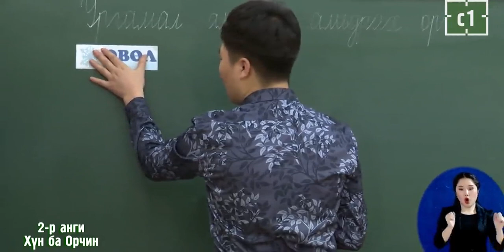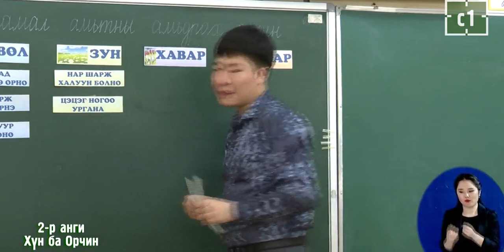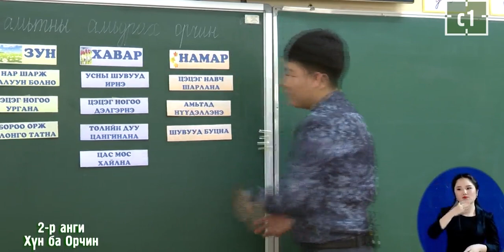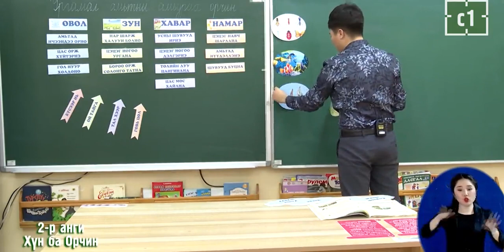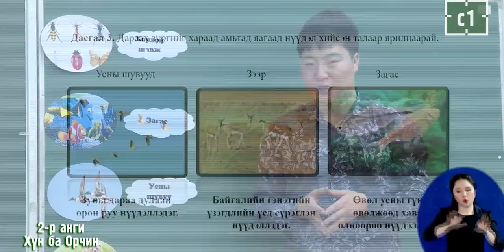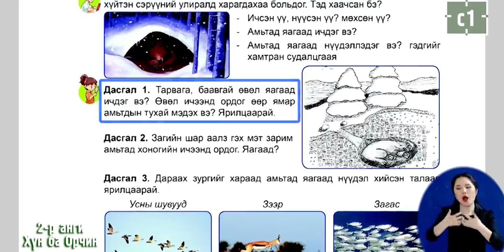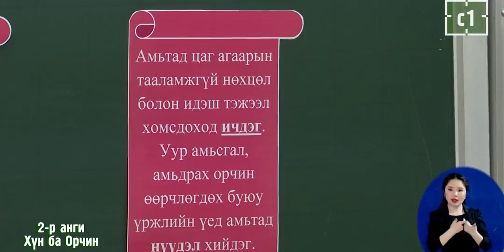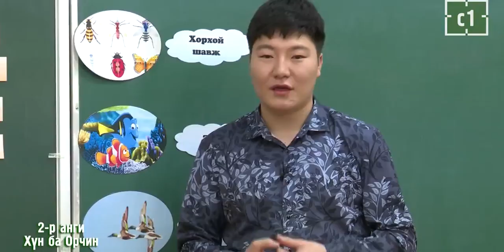2020 03 17 2 р анги Хүн ба орчин